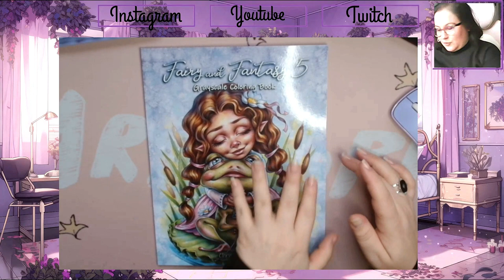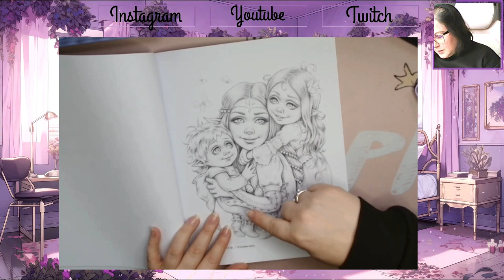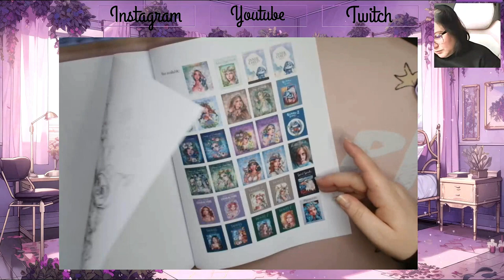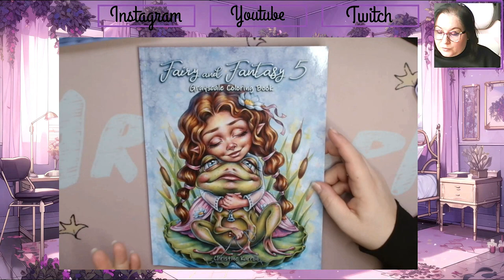Présentation Fairy and fantasy 5 de Christine Karron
Je vous retrouve aujourd'hui pour vous présenter le dernier livre de Christine Karron, Fairy and fantasy 5

Matériels présentés :

             ʕ•̫͡•ʕ•̫͡•ʔ•̫͡•ʔ•̫͡•ʕ•̫͡•ʔ•̫͡•ʕ•̫͡•ʕ•̫͡•ʔ•̫͡•ʔ•̫͡•ʕ•̫͡•ʔ•̫͡•ʔ

Vinted : ch_tiote_val

Valérie 😘